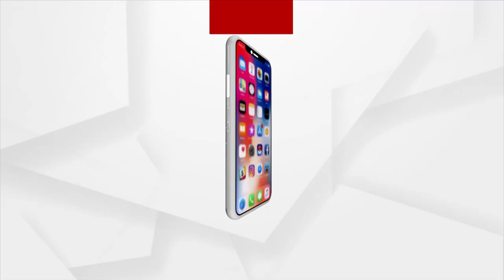Headlines 11AM | 23rd September 2021 | Argus News